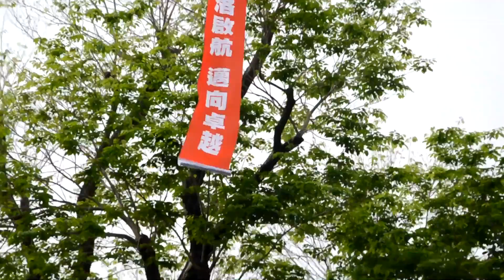20130418麟洛國中新校舍落成啟用 六旋翼秀出祝福語FULL HD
20130418麟洛國中新校舍落成啟用FULL HD